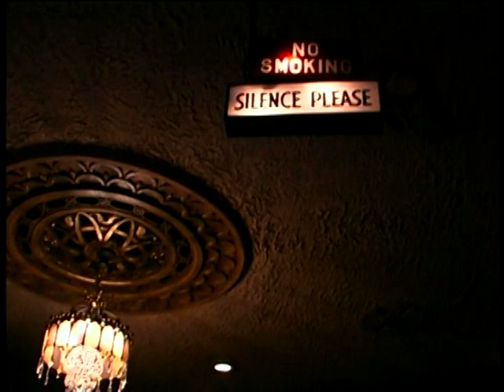Nanci Griffith - Behind The Scenes (Winter Marquee) [2002]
Super rare video of Nanci behind the scenes, doing "Winter Marquee" video for DVD